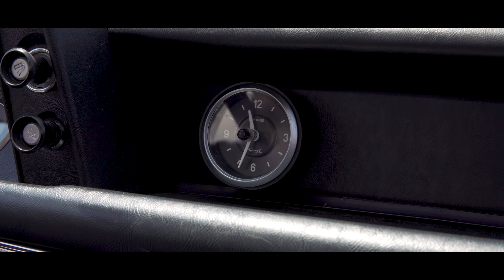Skylar's BMW 2002ti || 4K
Here is my friends clean BMW 2002ti! This car is so mint. Him and I were planning to film for a long time, he had forged wheels before this but something happened and unfortunately he couldn’t have them on for the video but either way the car looks amazing.

Please let me know what you think about it! Give me feedback on what I could do better on or what you liked about the video!

If you want to support me then please spread my channel out to people you know! Thank you so much!

Located in the Sacramento/Bay Area. I am also sometimes located in the South Orange County Area.

Gear I Use:
Sony A7iii
Ziess 16-35 F4
Sigma 24-70 F2.8
Sony 25 1.8
Rode Mic
External Mic